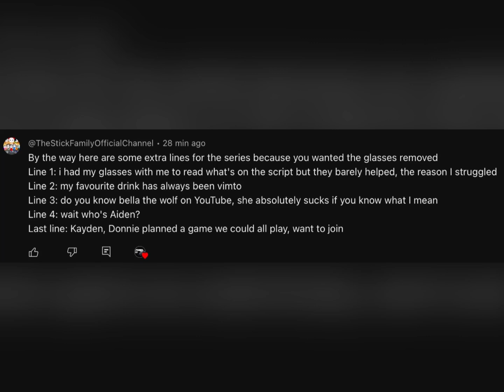TSF lines re-upload ￼